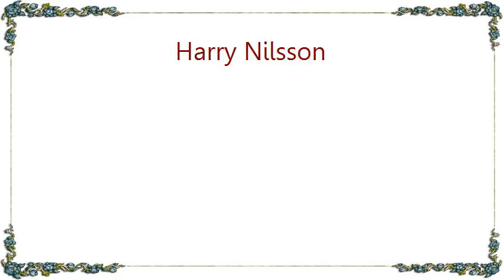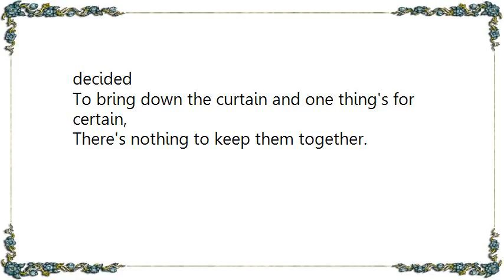Harry Nilsson - Together Remix Lyrics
[Lyrics Harry Nilsson - Together Remix]
Life isn't easy when two are divided and one has decided
To bring down the curtain and one thing's for certain,
There's nothing to keep them together.

How does it happen that two can be tender
And one be the lender of love and emotion
That covered the ocean of sadness that kept them together?

Love when it started was easy to measure:
Each day was a pleasure, each night an adventure,
Each morning was something that had to be shared together.

Love when it's growing is full of surprises
As temperature rises from higher to higher,
Then turns into fire that has to be shared together.

Then came the sadness which follows the laughter
And shortly thereafter the dream had exploded,
A promise was broken, now few words are spoken together.